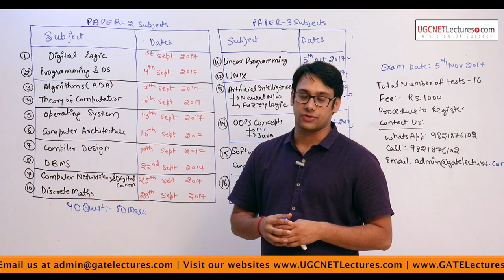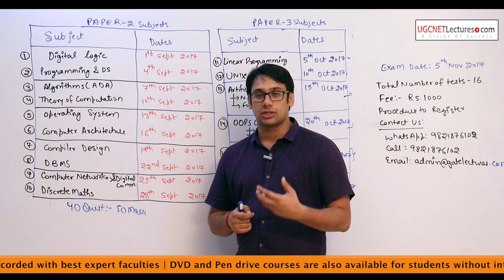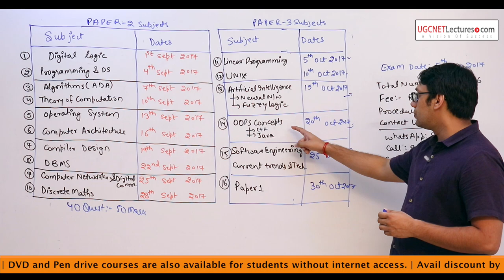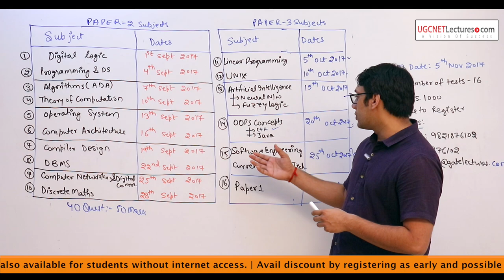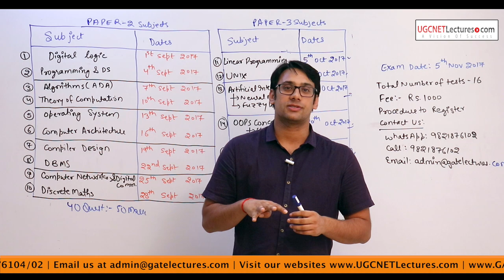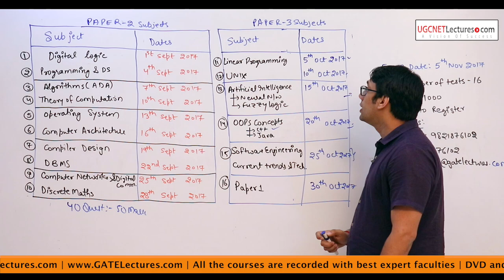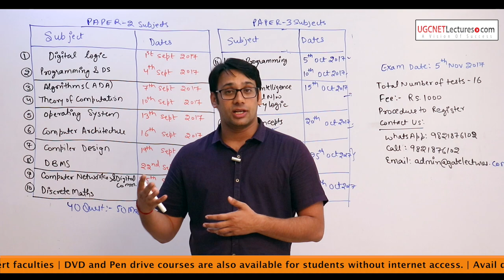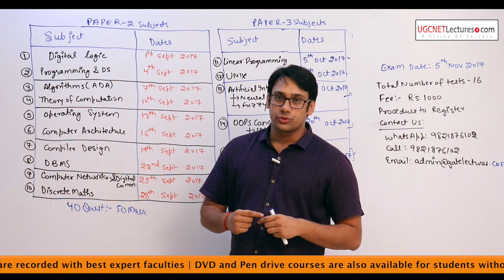CBSE UGC NET Computer Science Online Test Series